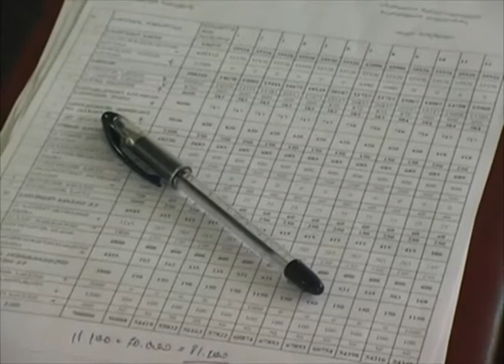xelisuflebis Sexvedrebi mosaxleobasTan.mp4